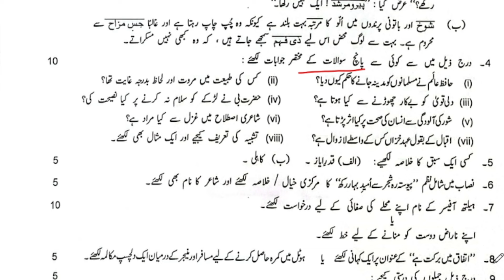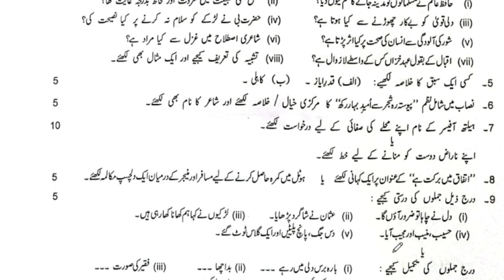9th Class Urdu 2024 | Urdu Guess Class 9th 2024 | 9th Urdu guess paper 2024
9th Class  Urdu 2024 | General  Urdu Scheme Class 9th 2024 | Class 9th Urdu guess paper 2024

The same 9th class paper  2024 is revised for all Punjab boards such as BISE Lahore , Gujranwala , Bahawalpur , Faisalabad , Sargodha , Rawalpindi , DG khan , Sahiwal Boards included in Punjab Board.

9th class guess paper 2024
9th class Urdu guess paper 2024
9th Urdu guess paper 2024
9 class Urdu guess paper 2024
9th class Urdu guess
9th class Urdu guess paper 2024
9th class Urdu important questions 2024
9th class Urdu pairing scheme 2024
9 class Urdu solved important mcqs
9th Urdu scheme 2024 for punjab boards
9 Urdu important questions 2024
9th class Urdu imoortant questions 2024
9th class Urdu important mcqs
Urdu important mcws if class 9
Urdu class 9 important questions 2024
9th class Urdu pairing scheme 2024
Urdu guess paper 2024 class 9
9th class Urdu scheme 2024
Urdu scheme 9th class 2024
9th class Urdu paper pattern 2024
Urdu scheme 2024 class 9
9th class 2024 Urdu scheme
9th class Urdu guess paper 2024
Guess paper Urdu 9th class 2024
9th class Urdu guess paper 2024 urdu medium
9th class Urdu guess paper 2024 urdu medium smart syllabus
9th pairing scheme 2024